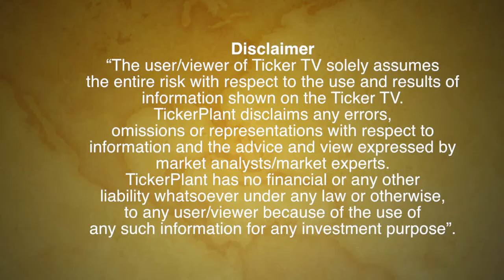Ticker Tv: Markets to move in narrow range by, Avinnash Gorakssakar, Market Expert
Markets to move in narrow range by Avinnash Gorakssakar, Market Expert
Week Rupee provides positive tailwind for IT, Pharma
Metal sector will continue to weigh down indices
Fall in crude oil prices triggered buying in OMCs
Overall markets to move in a narrow range
US, China trade war impacting emerging markets
Companies with dollar exposure to benefit the most